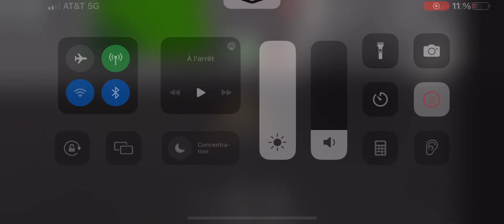Pulling the fire alarm in the airport #3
Fire alarms used:
Est Edwards G4LFRF-HVM
EST Edwards SIGA-278

System: EST 3

Don’t pull fire alarms that will give a Fine about $500 only if you have permission or if it’s yours.

This video contains epilepsy.

Coding: Temporal With Voice Message